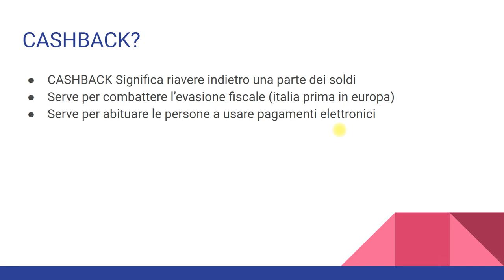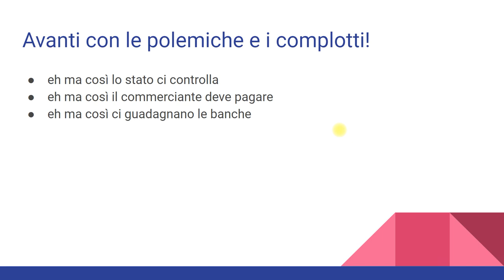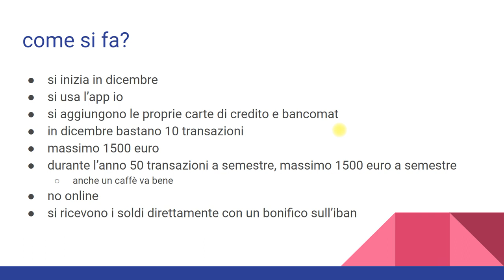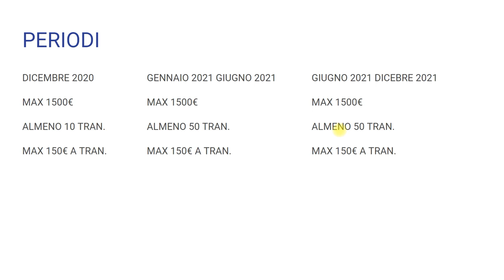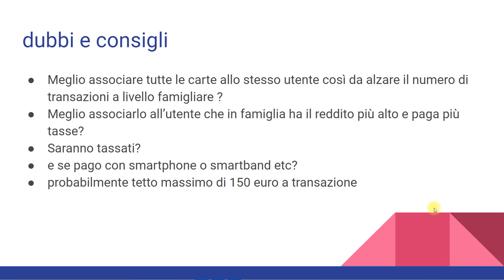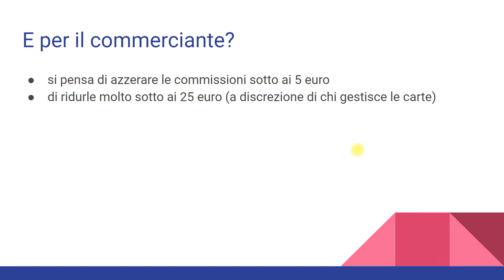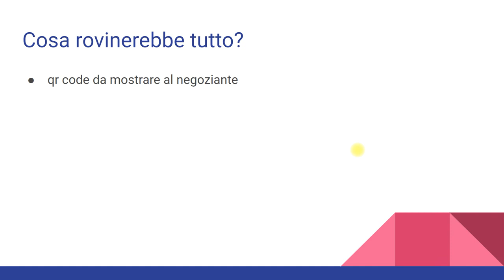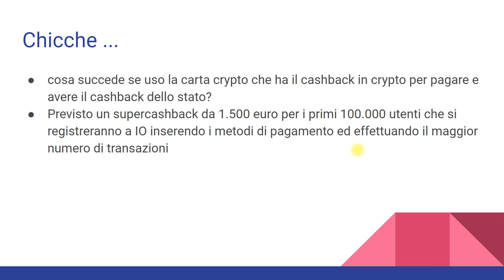Cashback del governo - 150 euro già a dicembre! come si fa, come funziona, cosa bisogna fare.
in questo video vi spiego come funziona il cashback del governo, come funziona, come si fa, perchè è importante partire già a dicembre per poter portare a casa subito 150 euro già nel primo mese.